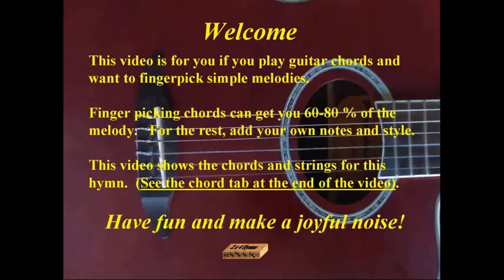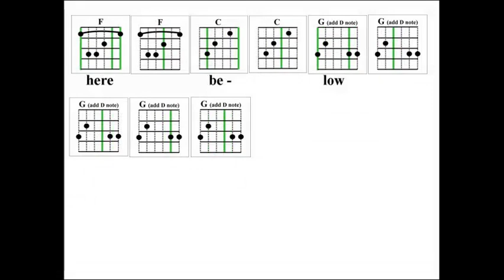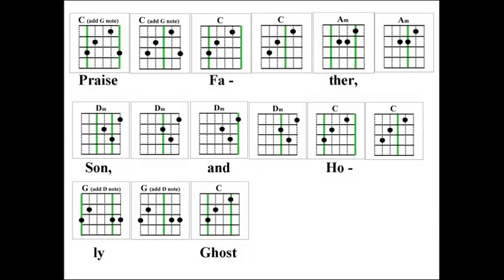2x4 Hymns Doxology 022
Guitar fingerpicking melody and tab for hymn, "Doxology"